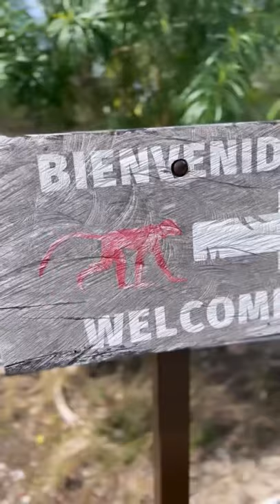📍 Tulum Mexico vacation - Oleg Astakhov & Elina Danilova